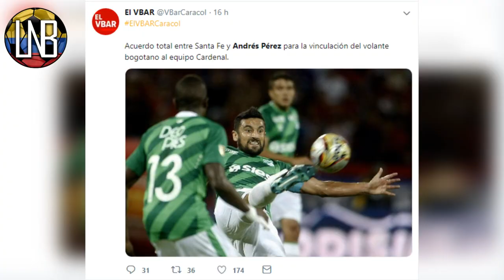Omar Pérez REGRESA a SANTA FE MePongoLa10 | Junior subcampeón | Actualización Fichajes FPC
Omar Pérez REGRESA a SANTA FE | Junior subcampeón | Actualización Fichajes FPC